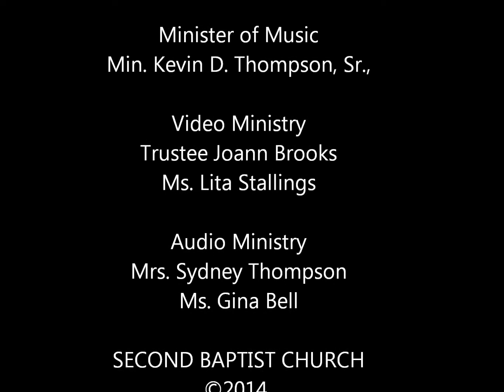Soar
Pastor Barnhart preaching.